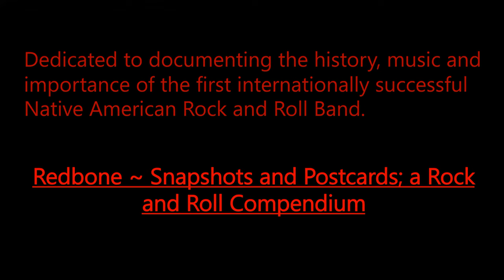Redbone ~ Snapshots and Postcards; a Rock and Roll Compendium.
This page is dedicated to documenting the history, music and importance of the first internationally successful Native American Rock and Roll Band. While this is not a fan page, contributions of stories, pictures, art, music, news articles, and remembrances are encouraged and welcome.